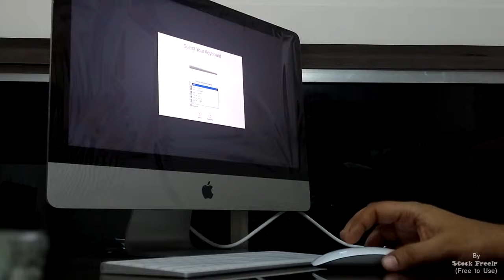Man Using Apple iMac computer | Non-Copyright "FREE TO USE" Footage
Free Stock Footage of Man working on Apple iMac Computer with Mouse and Wireless Keyboard Provided My Apple Company

iMac Used in the Video